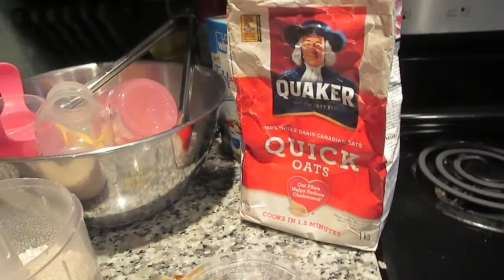WHAT IS THAT LAUGH? ~ DEC 2 2013 DAILY VLOG